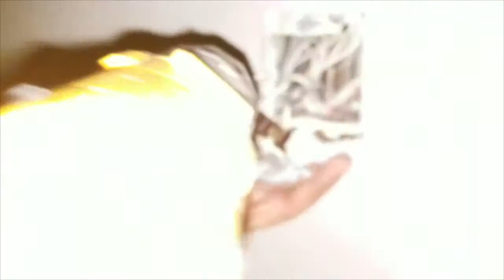HOW TO WIRE A DOUBlE LIGHT SWITCH - wiring !!???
In this video I will teach you HOW TO WIRE A DOUBIE LIGHT SWITCH - WIRING !!!???
In my channel I will teach you how to save money by doing all your house projects by YOURSELF. !

Amazon store:🇺🇸

👉Shop great tools and products in my 👈